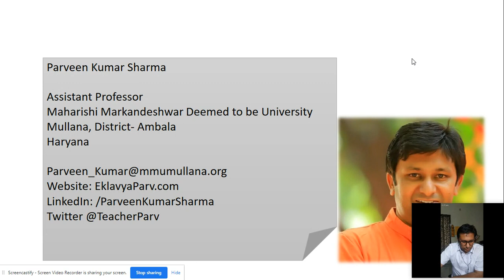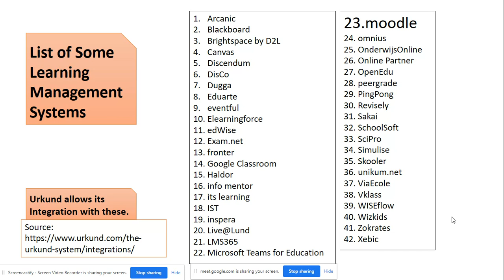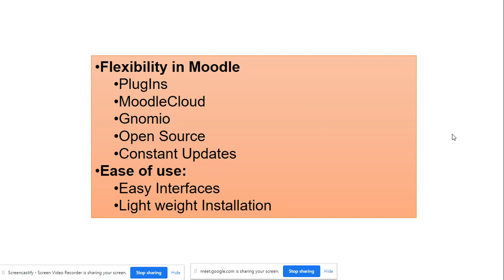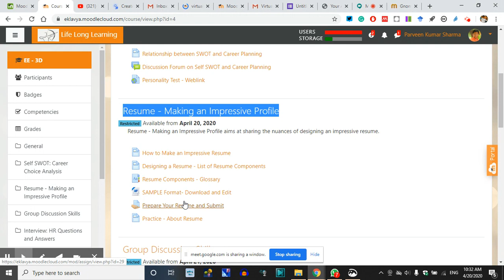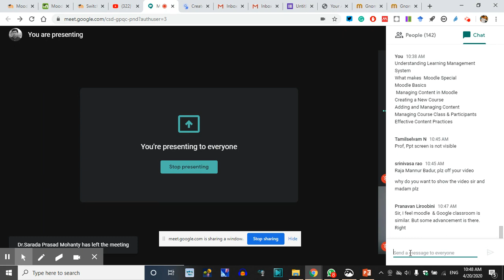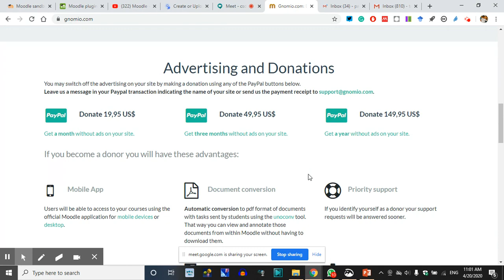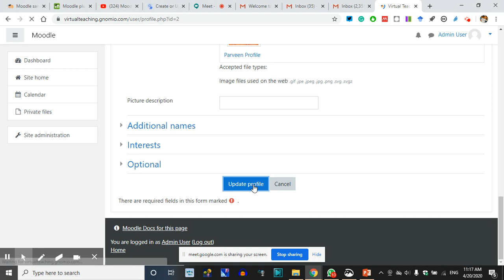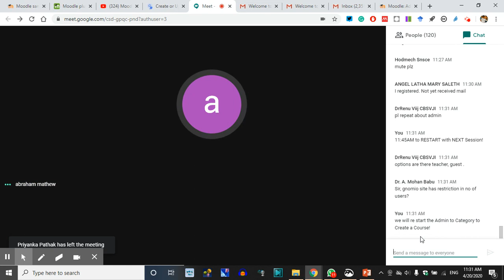CIT Virtual Teaching (Moodle Site) Session 1 - April 20, 2020 by Parveen Kumar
Session 01 on Day 1 - 20 April
TWO DAY FACULTY DEVELOPMENT PROGRAM ON VIRTUAL TEACHING
TLC - Coimbatore Institute of Technology
Resource Person: Parveen Kumar